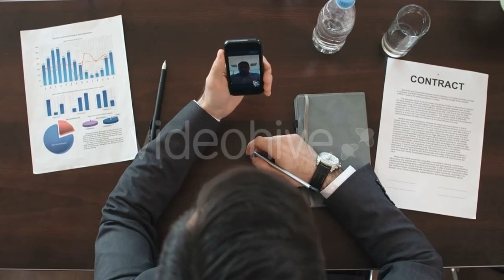Corn Flakes in White Bowl with Milk - (food) Stock Footage | Mega Pack +40 items